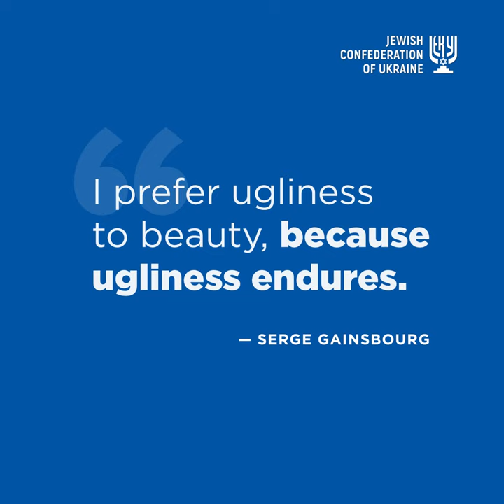Stories of Ukrainian jews. Serge Gainsbourg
“I decided to turn my jacket inside out because I noticed that it was lined with mink,” said Serge Gainsbourg, who for a long time did not like his own appearance. His charm and provocation, combined with a subtle sense of humor, made Gainsbourg the favorite of millions.
Gainsbourg, a cult figure in music, cinema and literature, who was brought up on classical music and received an excellent classical art education, could not stand the snobbery of the French Bohemia and protested against it in every imaginable and unimaginable way. What he failed to express in the songs, he finished saying in his short novel entitled Evguénie Sokolov. Most admirers of Gainsbourg’s music and songs know little about his only literary work. The author himself said that he wanted to ridicule the snobbery of the high society in the novel, ready to find a deep meaning even in the most senseless and base acts.
Gainsbourg’s provocations and rebelliousness have made him a European icon of freedom of expression. Many have resorted to provocations in art both before Gainsbourg and after him, but he did it extremely gracefully. His kind of hymn to love – the song "Je t'aime… moi non plus" (French for "I love you… me neither"), which made Gainsbourg famous, literally blew up the moral foundations of Europe that reigned in the 1960s and, at the same time, liberated art, wrote Boris Lozhkin on Facebook.